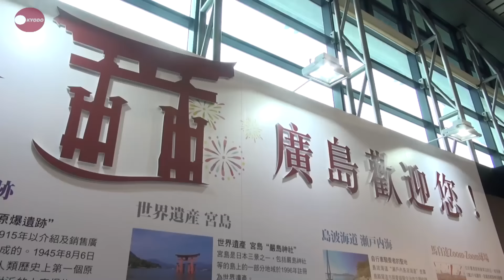台湾 新幹線駅で広島の魅力ＰＲ 湯崎知事も、観光客誘致向け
広島県は１０日、台湾中部の高速鉄道（台湾新幹線）の台中駅構内で、観光客誘致のためのＰＲイベントを開催した。湯崎英彦知事が、自然と四季の変化に富んだ広島をアピールした。駅構内に特設されたブースに広島の特産品を展示・販売し、壁に世界遺産の宮島などの観光名所を紹介。湯崎知事は「南には瀬戸内海、北には中国山地を抱え、夏はクルージング、冬はスキーなどさまざまな楽しみ方ができる」と熱心に売り込んでいた。